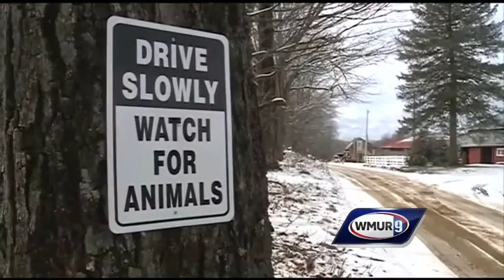Earthquake rattles NH homes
Geologists confirmed an earthquake shook central New Hampshire on Monday.